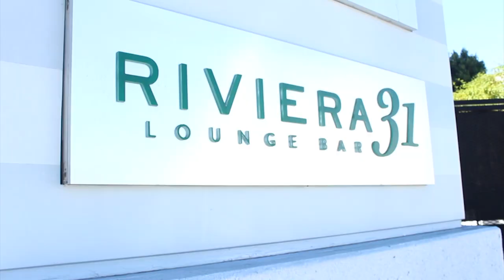The CW's 'The 100' Star Eliza Taylor Answers Your Twitter Questions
The kids of the CW's “The 100” have dwindled down to nearly half that number, but as the 48 of them settle into life at Mount Weather, Clarke remains as suspicious as ever.